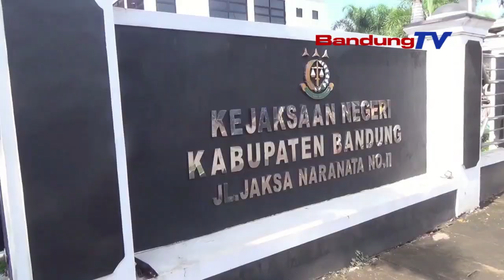BARANG BUKTI DONI SALMANAN DI SERAHKAN KE KAS NEGARA